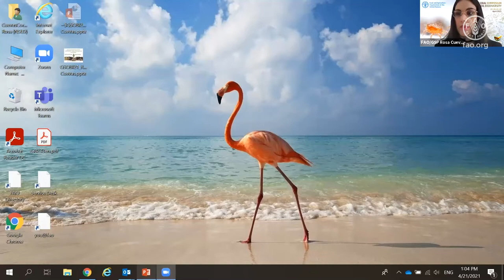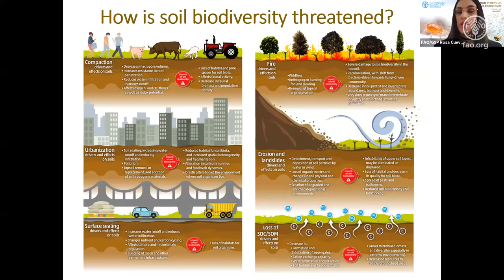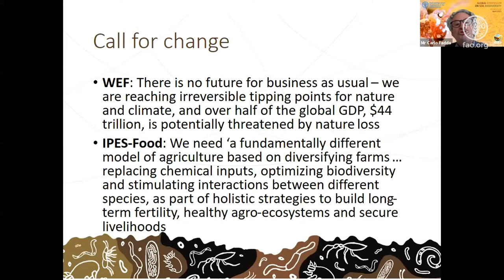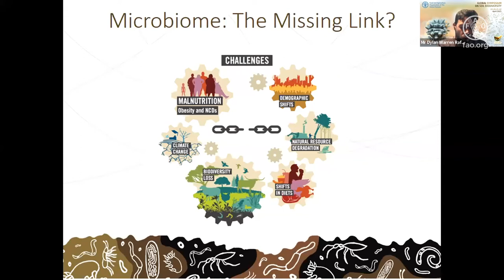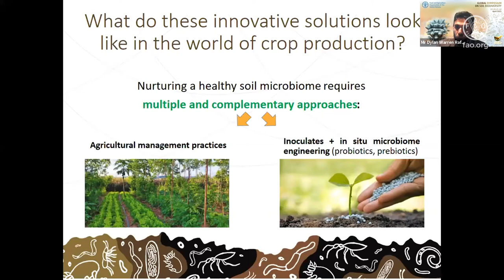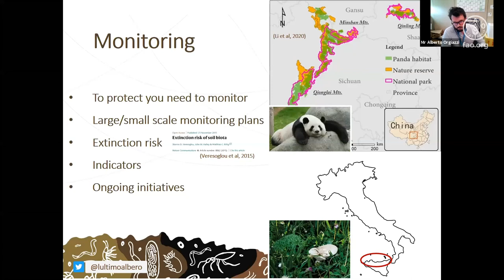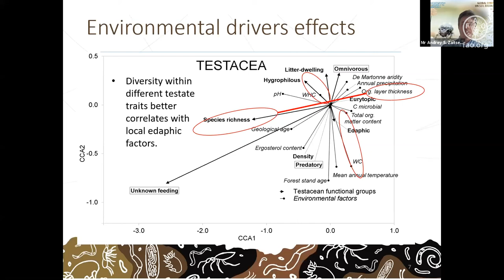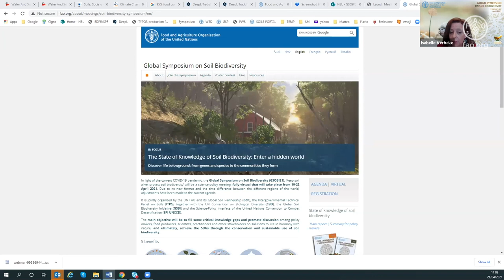Plenary Session - Day 3 - Global Symposium on Soil Biodiversity 2021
This is the recording of the Plenary Session that happened during the third day of the Global Symposium on Soil Biodiversity, on the 21st of April 2021. During this session, several keynote speakers gave presentations on the status of global soil biodiversity.